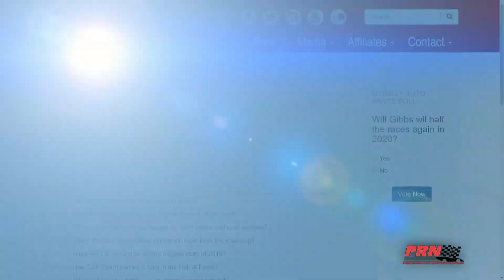The O'Reilly Auto Parts Pit Reporters 2/4/2020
Finally. Finally, it's time for some racing. Brett is joined by Jeff Hammond of Fox Sports and PRN and Kelly Crandall of Racer.com